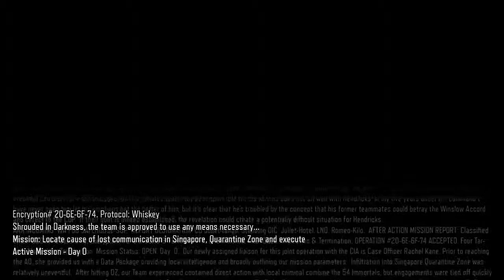Call Of Duty Black Ops 3 Part 3 In Darkness